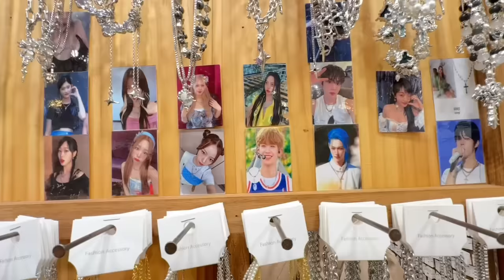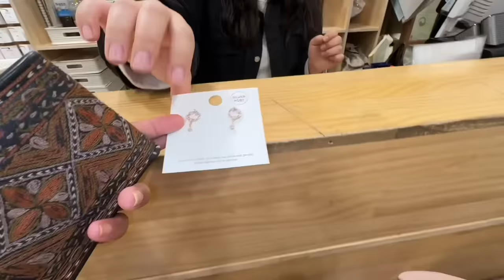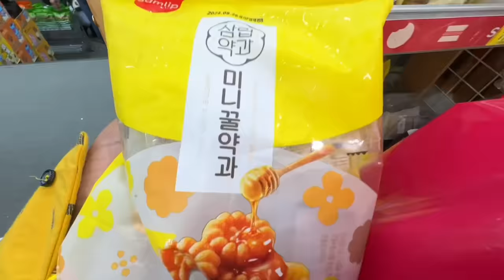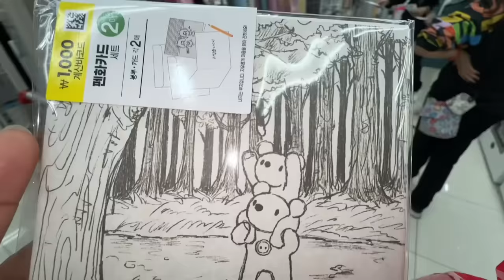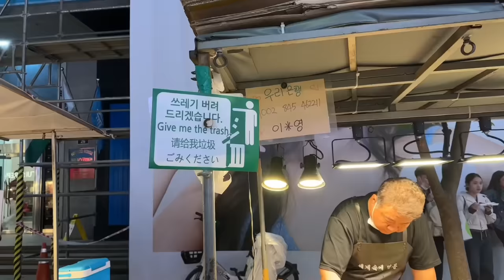🇰🇷🇵🇰Eid night in Seoul | Eid Vlog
Hello everybody! Welcome to today’s vlog. Ramadan has ended. This is the Eid night in Seoul vlog. I bought jewelry and some Eid stuff for my friend, and tried amazing Korean street food. Hope you like it. Eid Mubarak ❤️